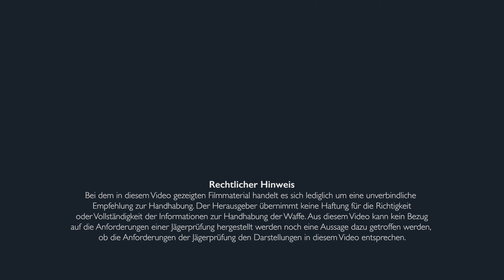Blaser R8 – Handhabung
In diesem Video zeigen wir Ihnen die Handhabung der Blaser R8.